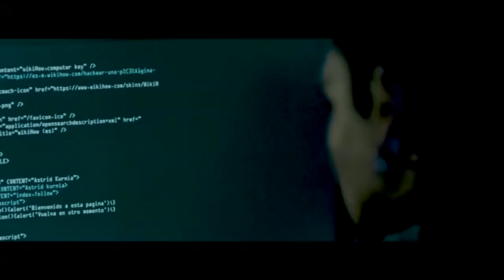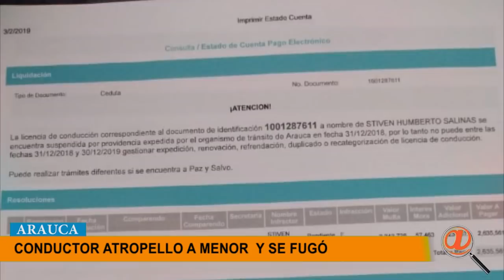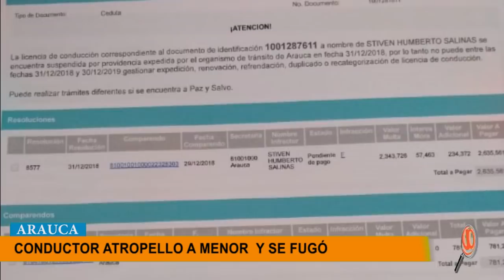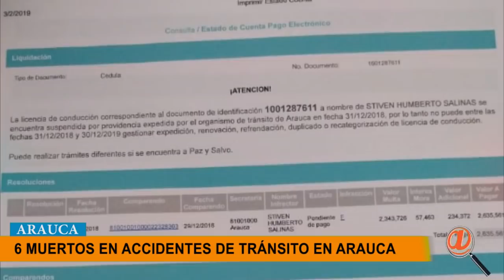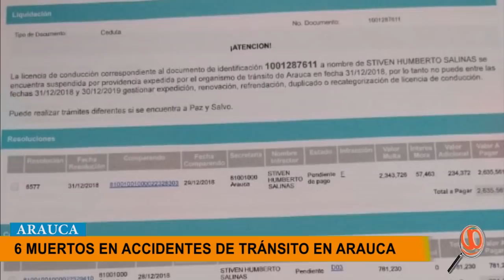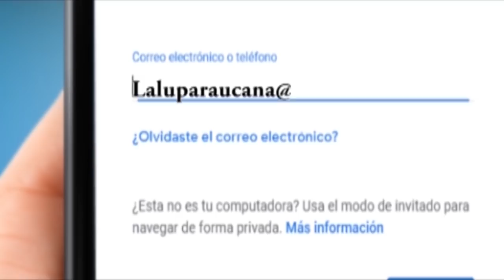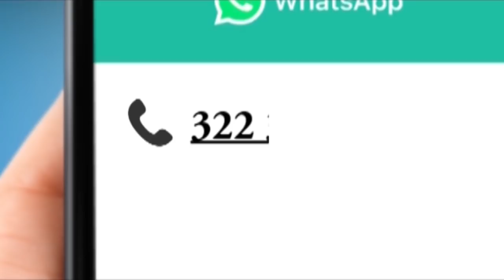NOTICIERO LA LUPA ARAUCANA 04 FEBRERO 2019